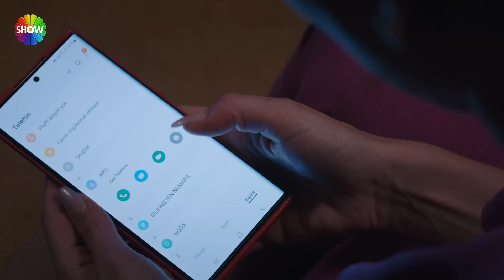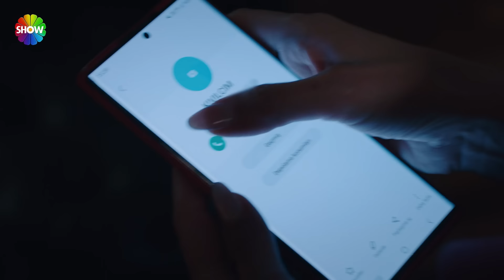"Sen daha karının yanında telefona bakamıyorsun evi mi terkedeceksin!" | Kızılcık Şerbeti 66. Bölüm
Kızılcık Şerbeti'nin 2. Sezon Finali Bölümünde: Nilay’ın öğrendiği gerçeği Pembe ile paylaşması Pembe’nin dünyasını başına yıkar. Görkem’le konuşarak işi bir an önce kimse duymadan sonlandırmak istese de Görkem buna yanaşmaz ve karşı atağa geçer. Pembe çaresiz ve üzgündür. Hem Ömer’e hem Görkem’e bilenmiştir. Kıvılcım ve Ömer, dolandırıcılık olayından dolayı çok üzgün olan Sönmez’e moral vermek için ona bir gemi seyahati hediye ederler. Kıvılcım’ın parti sonrasında Rüzgar’ın yaptığı jeste karşılık vermek isteyen Nursema, onu bir tekne gezisine davet eder. İkili baş başa mutlu bir gün geçirirler. Rüzgar, Nursema’ya evlenme teklif etmeye karar verir. Doğa ve Giray’ın ilişkisi artık iyice ilerlemiş, Doğa da kendini akışa bırakmıştır. Ömer ve Kıvılcım’ın Abdullahlar’a yemeğe geldikleri akşam herkesin sinirleri gergindir ve ufak bir kıvılcım büyük bir yangına dönüşür.

Kızılcık Şerbeti yeni sezonuyla yakında Show TV’de!